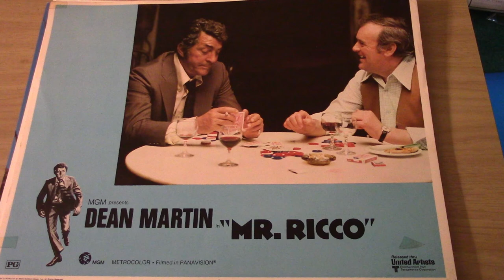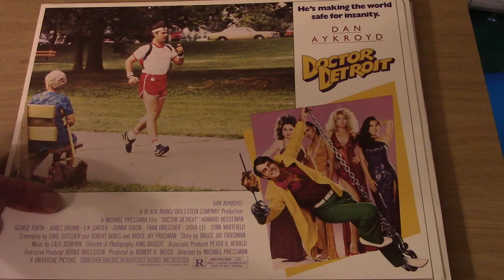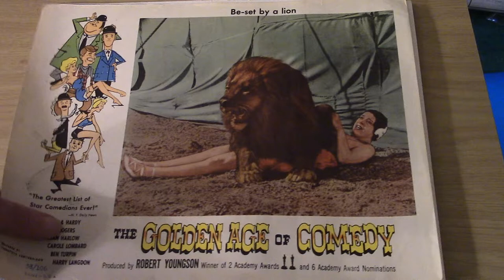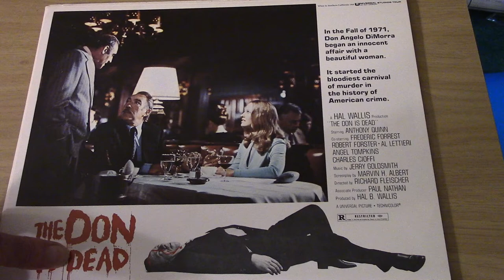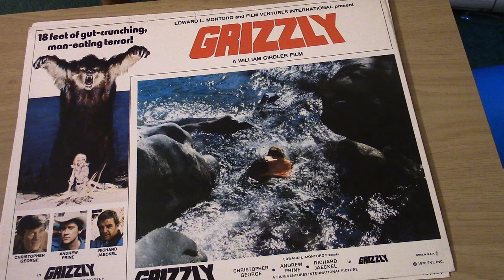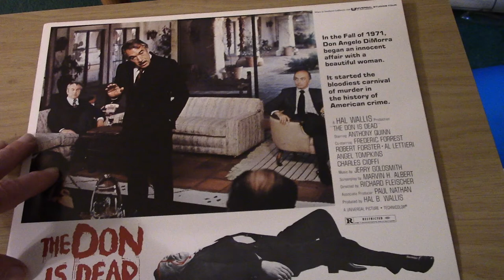How they sold a film: Lobby Cards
A little Show & Tell about film promotion.